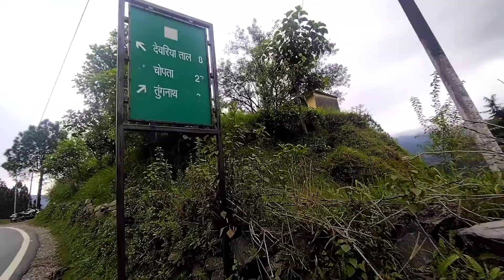सावन माह//केदार नाथ//आजादी का अमृत महोसव#pahadi